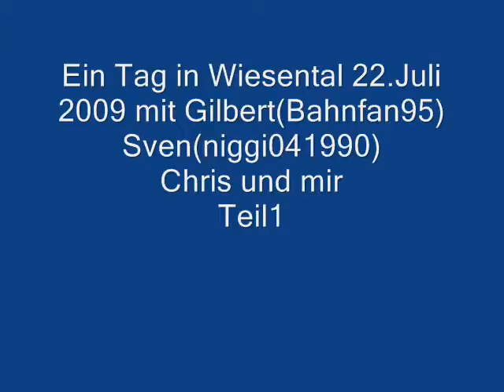Ein Tag in Wiesental 22 Juli 2009 Teil 1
Dabei waren Sven  niggi041990  und Gilbert (Bahnfan95)
und Chris

War ein klasse Tag mit Euch